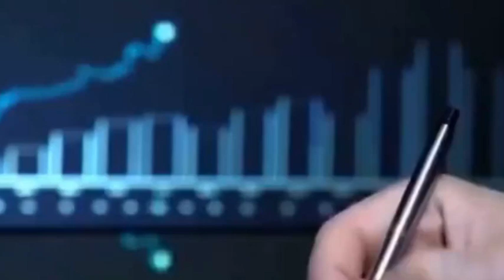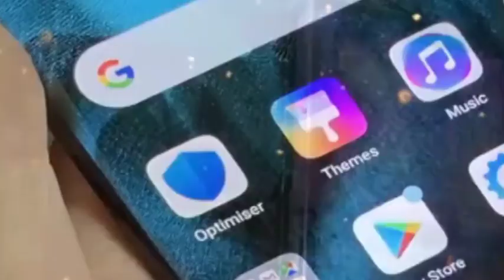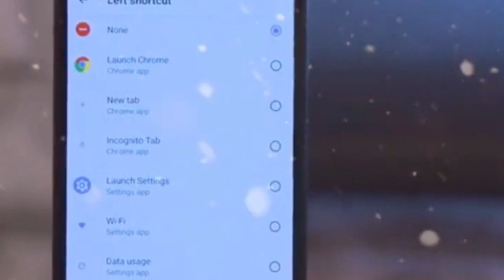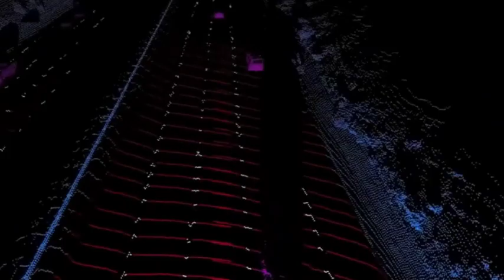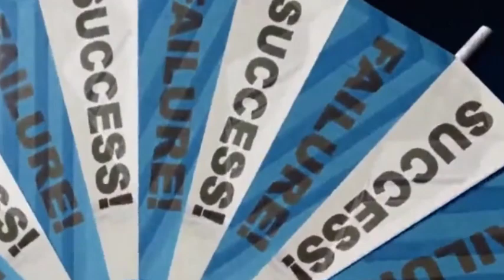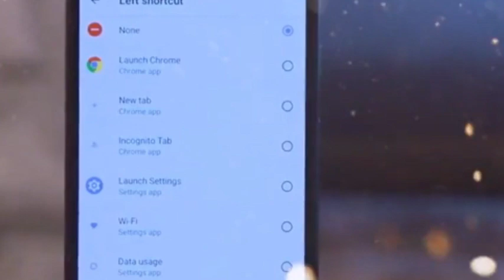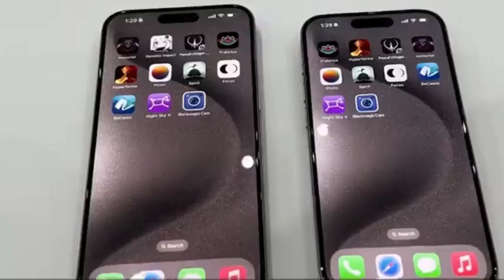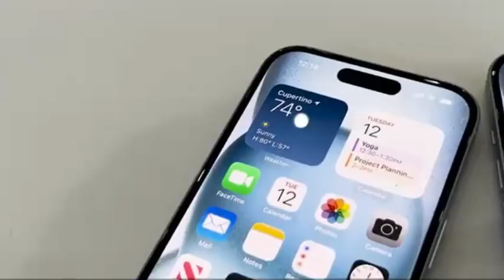Huawei chip shakes Apple's position and takes first place in the market!